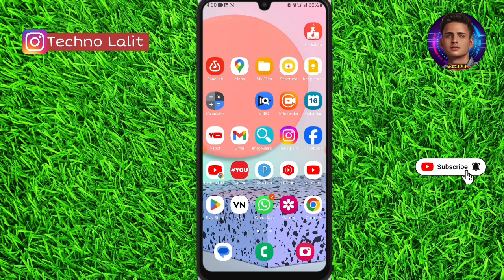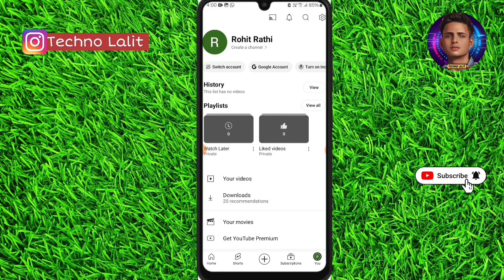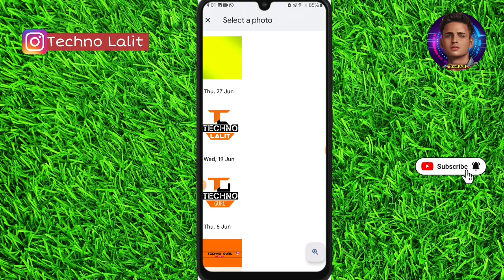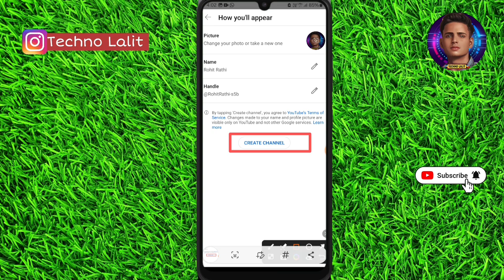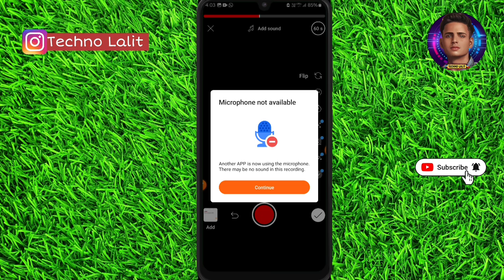Youtube Channel Kaise Banaye | Youtube Par Channel kaise Banaye | How to Create a Youtube Channel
youtube channel kaise banaen 2024 | how to create a youtube channel | youtube channel